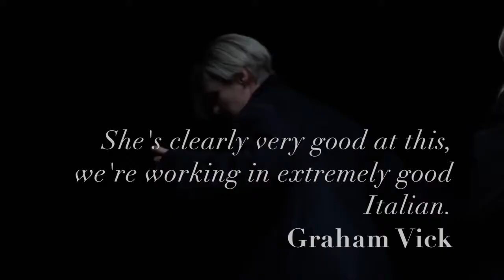Sara Gamarro - Italian Opera Coach